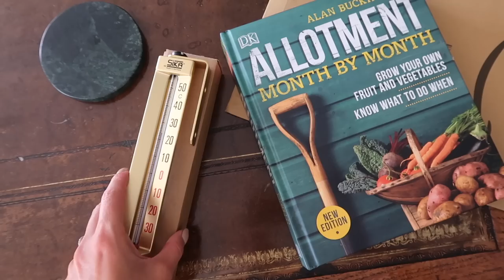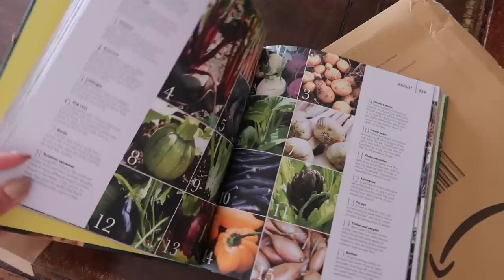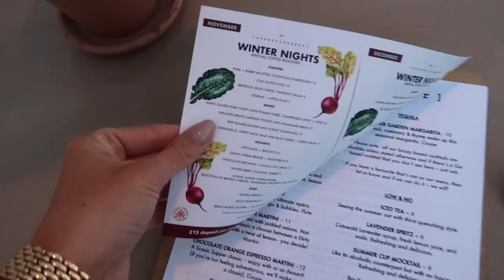THE PERFECT START TO AUTUMN // Wild Swimming + Autumn Wreath Making // Fashion Mumblr Vlogs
THE PERFECT START TO AUTUMN

Flower plant stake

Chapters:
00:00 - Intro
07:50 - Floral Updates
10:20 - Gardening & Flower Cuttings
18:13 - Scenic Supper
20:47 - Sunny Morning & Workout
22:28 - GRWM & Making The Cut
29:40 - Wreath Making
34:14 - Lunch Recipe & Daylesford Haul
38:25 - Autumnal Wreath
40:50 - Wardrobe Organising
42:29 - Dinner With Friends